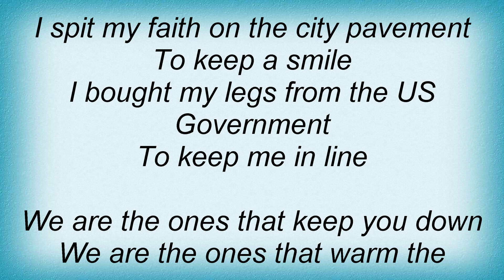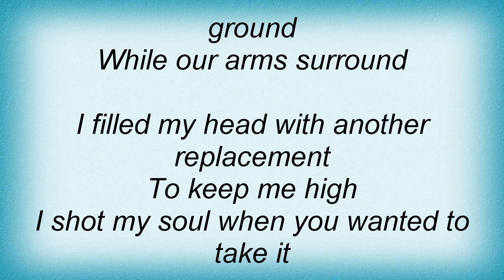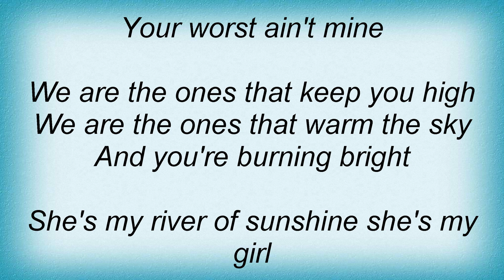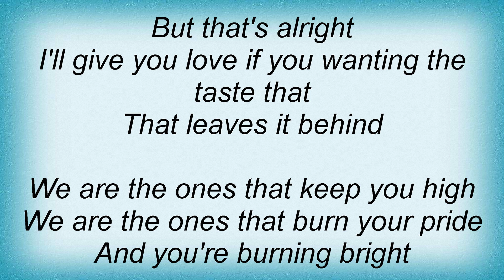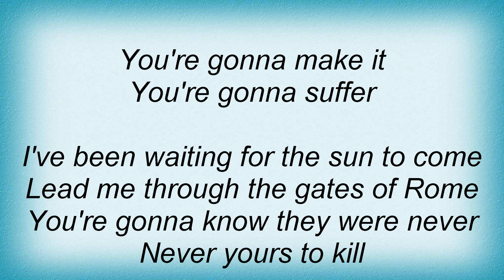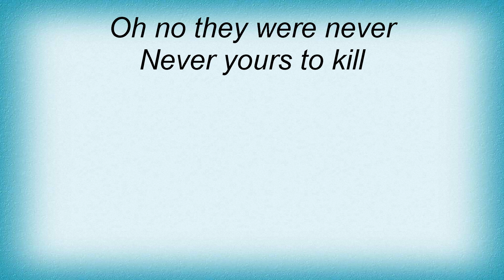Black Rebel Motorcycle Club - U.S. Government Lyrics